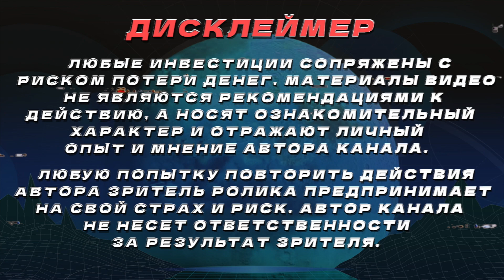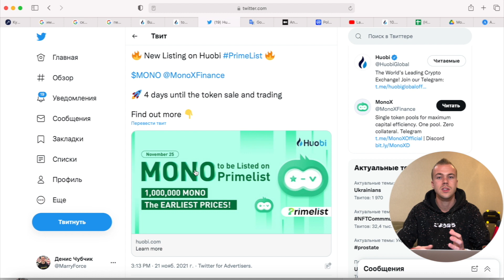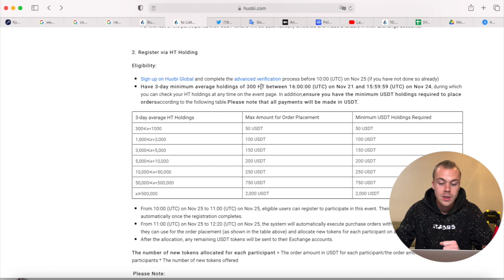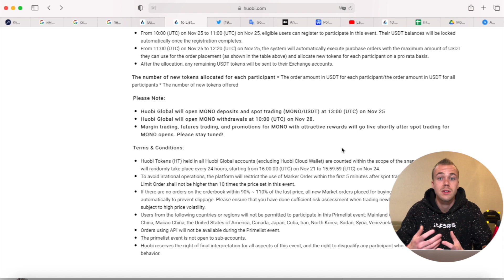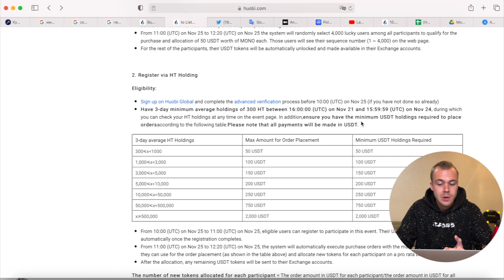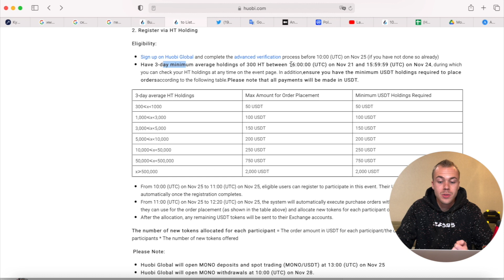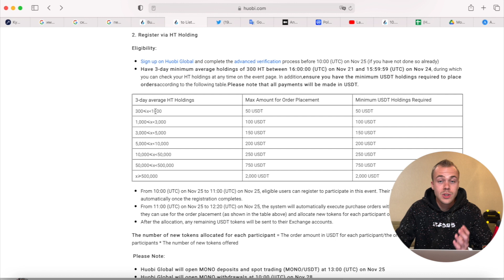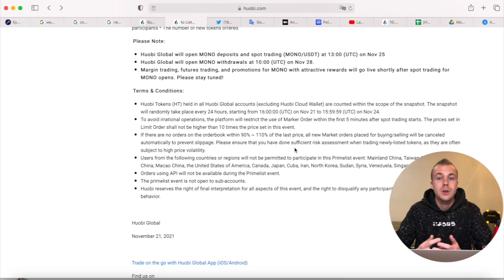Новый Primelist MONO (MonoX Finance) на бирже Huobi. Что это и как принять участие?